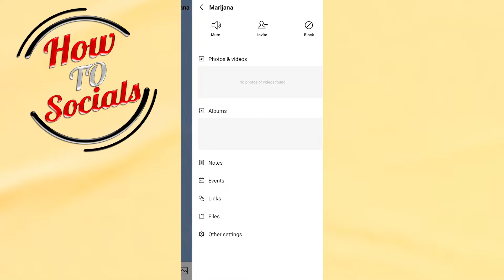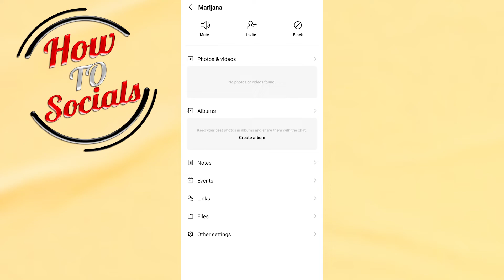How to Backup and Restore Line Chat History on Android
This video will show you how to backup and restore line chat history on android.